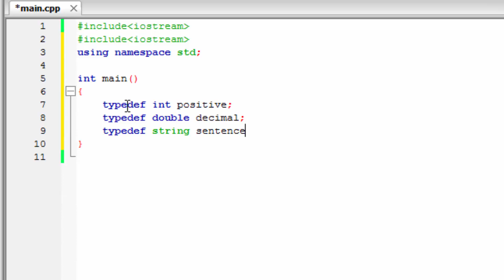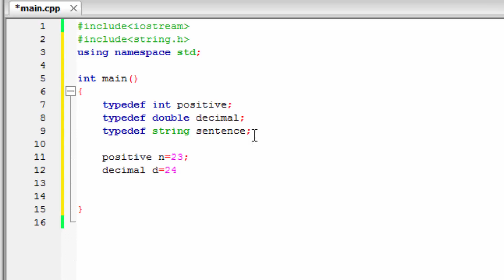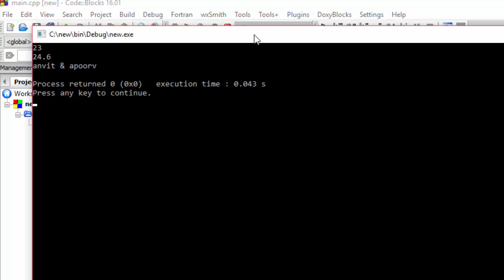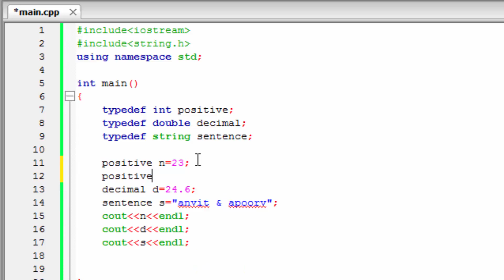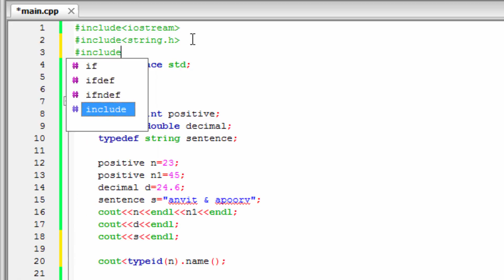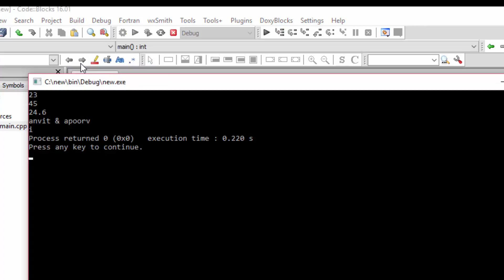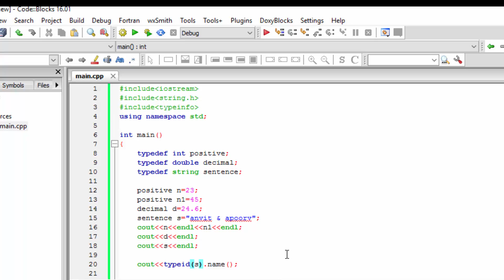HINDI C++ TUTORIAL-43 TYPEDEF & TYPEID KEYWORDS.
This video is about the usage of typedef and typeid keywords.
ANY QUERY??